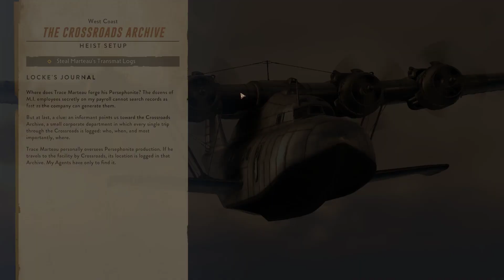Lets Play The Lamplighters League | Gameplay Walkthrough | PC Episode 25 | No Commentary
The Lamplighters League is a book by Frazer Lee, which tells the story of a group of Victorian-era monster hunters who battle supernatural threats in London.
😁Hey Squadrantastic folks! 🚀 Sub count playing hide and seek—more like hide and shrink! 🙈 Time to summon the reinforcements—YOU! Let's turn this ship around together! 🚢 Thanks a bazillion in advance! 🙌
🌟 Prepare yourselves for an epic journey through the shadows of Victorian London, as we delve into the pages of "The Lamplighters League" by Frazer Lee! 🌒✨ Published in 2020, this dark and gripping tale introduces us to a band of valiant monster hunters who navigate the treacherous realms of the supernatural.

🔍 Witness the pulse-pounding dichotomy that defines their missions—immerse yourself in the heart-pounding, XCOM-inspired turn-based combat, where every move could be their last. But that's not all! Between the intense battles, experience the thrill of real-time "infiltration," a stealth-focused system that promises freeform exploration, yet reveals itself as a labyrinth of clunkiness, counter-intuitiveness, and half-baked challenges.

📖 Join us as we unravel the secrets within the pages of this gripping narrative, exploring the highs of strategic warfare and the lows of navigating the murky waters of Victorian stealth. Are you ready to be engulfed in the shadows? The Lamplighters League awaits, beckoning you to join their perilous journey into the unknown! 🕯️📚
Hey there, amazing YouTubers and pals! Ready to tackle challenges as a united squad. Thank you all for your incredible support! Take care and wishing everyone a truckload of luck! 🚀🤗
0:00 -

🎮 Game: Play The Lamplighters League
🕹️ Platform: PC / acer predator gaming laptop model 2016 nvidia built in 1060gt😔
🎥 Recorded with: [Invidia GeForce experience]